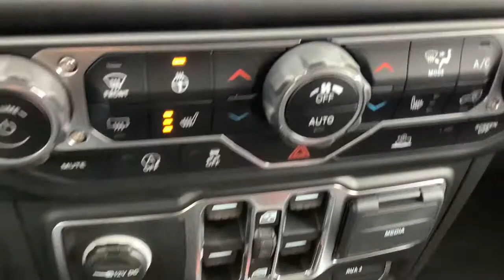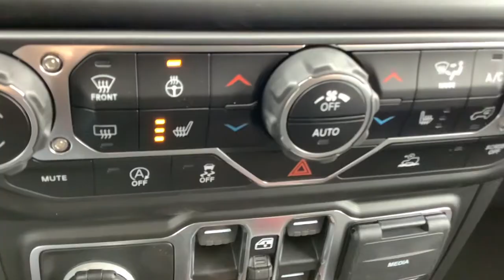2021 Jeep Wrangler Spokane, Spokane Valley, Post Falls, Deer Park, Airway Heights, WA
GRANITE CRYSTAL New 2021 Jeep Wrangler available in Spokane, Washington at Dishman Dodge Ram Chrysler Jeep. Servicing the Spokane Valley, Post Falls, Deer Park, Airway Heights, WA area.
2021 Jeep Wrangler Unlimited Rubicon - Stock#: MW612963 - VIN#: 1C4HJXFN8MW612963

4DR 4WD
4.10 Rear Axle Ratio|Performance suspension|GVWR: 5,800 lbs|50 State Emissions|Manual Transfer Case|Part-Time Four-Wheel Drive|Engine oil cooler|650CCA Maintenance-Free Battery w/Run Down Protection|220 Amp Alternator|Aux Battery|Stop-Start Dual Battery System|Towing Equipment -inc: Trailer Sway Control|5 Skid Plates|1351# Maximum Payload|HD Shock Absorbers|Front Active w/Driver Control Anti-Roll Bar and Rear Anti-Roll Bar|Electro-Hydraulic Power Assist Steering|Single Stainless Steel Exhaust|21.5 Gal. Fuel Tank|Auto Locking Hubs|Leading Link Front Suspension w/Coil Springs|Trailing Arm Rear Suspension w/Coil Springs|Aluminum Spare Wheel|Full-Size Spare Tire Mounted Outside Rear|Clearcoat Paint w/Badging|Black Wheel Well Trim and Black Fender Flares|Black Side Windows Trim|Black Door Handles|Black Power Heated Side Mirrors w/Manual Folding|Removable Rear Window|Deep Tinted Glass|Variable Intermittent Wipers|Galvanized Steel/Aluminum/Magnesium Panels|Body-Color Grille w/Colored Accents|Conventional Rear Cargo Access|Non-Lock Fuel Cap w/o Discriminator|Radio w/Seek-Scan, Clock, Speed Compensated Volume Control, Aux Audio Input Jack, Steering Wheel Controls, Voice Activation, Radio Data System and Uconnect External Memory Control|8 Speakers|Streaming Audio|Fixed Antenna|2 LCD Monitors In The Front|4-Way Passenger Seat -inc: Manual Recline and Fore/Aft Movement|60-40 Folding Split-Bench Front Facing Fold Forward Seatback Premium Cloth Rear Seat|Manual Tilt/Telescoping Steering Column|Leather Steering Wheel|Illuminated Front Cupholder|Illuminated Rear Cupholder|2 12V DC Power Outlets|Compass|Garage Door Transmitter|Cruise Control w/Steering Wheel Controls|Voice Activated Dual Zone Front Automatic Air Conditioning|HVAC -inc: Console Ducts|Locking glove box|Interior Trim -inc: Colored Instrument Panel Insert, Metal-Look Door Panel Insert, Metal-Look Console Insert and Metal-Look Interior Accents|Urethane Gear Shifter Material|Day-Night Rearview Mirror|Driver And Passenger Visor Vanity Mirrors w/Driver And Passenger Illumination|Full Floor Console w/Locking Storage, 2 12V DC Power Outlets and 1 120V AC Power Outlet|Front And Rear Map Lights|Fade-To-Off Interior Lighting|Carpet Floor Trim, Carpet And Rubber Mat|Locking Cargo Area Concealed Storage|Cargo Space Lights|Smart Device Integration|Instrument Panel Bin, Dashboard Storage, Driver / Passenger And Rear Door Bins|Delayed Accessory Power|Systems Monitor|Redundant Digital Speedometer|Outside Temp Gauge|Analog Appearance|Manual Adjustable Front Head Restraints and Foldable Rear Head Restraints|Front Center Armrest w/Storage|2 Seatback Storage Pockets|Perimeter Alarm|Sentry Key Engine Immobilizer|2 12V DC Power Outlets and 1 120V AC Power Outlet|Air Filtration|Side Impact Beams|Dual Stage Driver And Passenger Seat-Mounted Side Airbags|Tire Specific Low Tire Pressure Warning|Dual Stage Driver And Passenger Front Airbags|Airbag Occupancy Sensor|Rear child safety locks|Outboard Front Lap And Shoulder Safety Belts -inc: Rear Center 3 Point, Height Adjusters and Pretensioners|ParkView Back-Up Camera